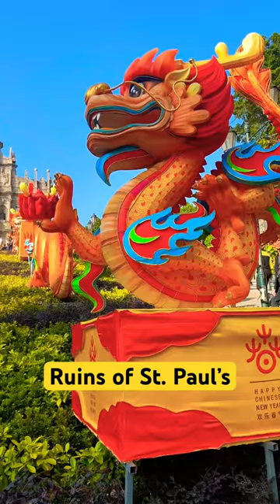Check the full video to know what happened at the Ruins of St. Paul’s. 🇲🇴macau